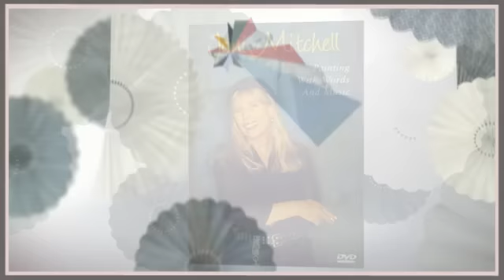JONI MITCHELL don't go to strangers